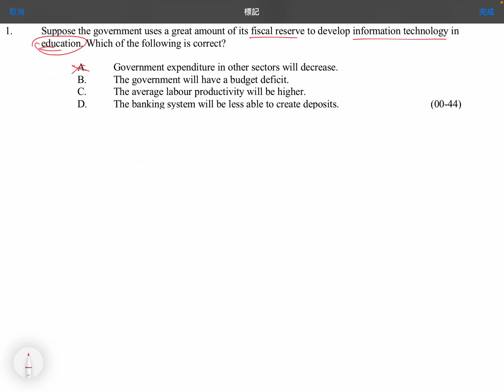Q1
MCQ: Fiscal Policy